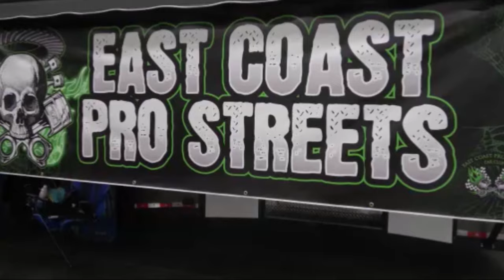1969 Camaro RS SS Custom